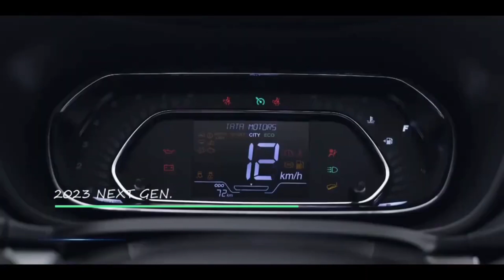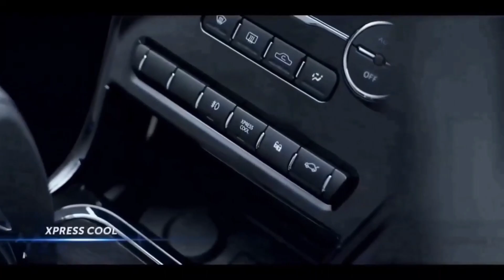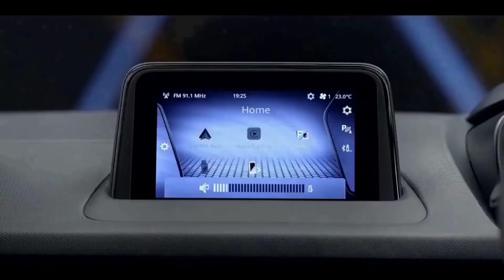NEW 2023 TATA NEXON FACELIFT / MINI LAND ROVER😍 All Details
UPCOMING 2023 TATA NEXON FACELIFT 😍  EXCELLENT SUV👌All New Details

NEW 2023 TATA NEXON  FACELIFT 😍 DETAILS REVEALED 😍you Need To Know

Nexon Facelift 2023 🔥 Launched, Price Features and Mileage | Hindi | UNIQUE CAR NEWS
#2022 tata nexon
नमस्ते दोस्तों आशा है आपको हमारा विडियो पसंद आएगा हमने इस वीडियो के माध्यम से आपको Tata Nexonके बारे में  कुछ जानकारियाँ साझा की है
धन्यवाद|🙏🙏
Tags👇
tata nexon
tata nexon xm plus
tata nexon faisal khan
tata nexon factory
tata nexon fasbeam
upcoming tata nexon 2024
tata nexon new model 2024
all new tata nexon 2024